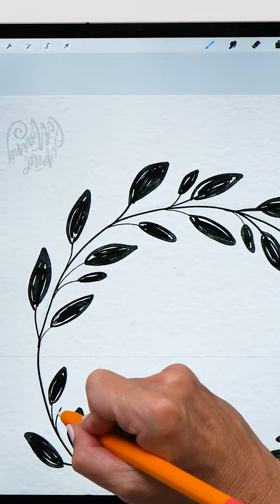Fun Procreate Holiday Wreath!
My gadgets:
- 4th gen iPad Pro 12.9" 512 GB
- 2nd gen Apple Pencil
- AHASTYLE silicone sleeve for Apple Pencil